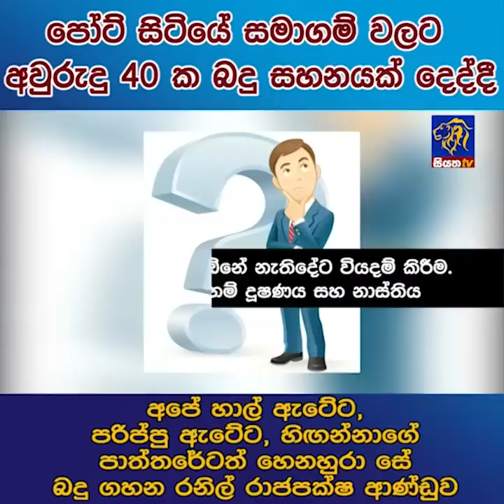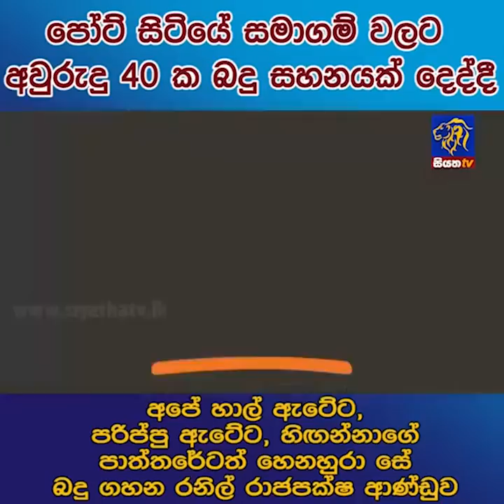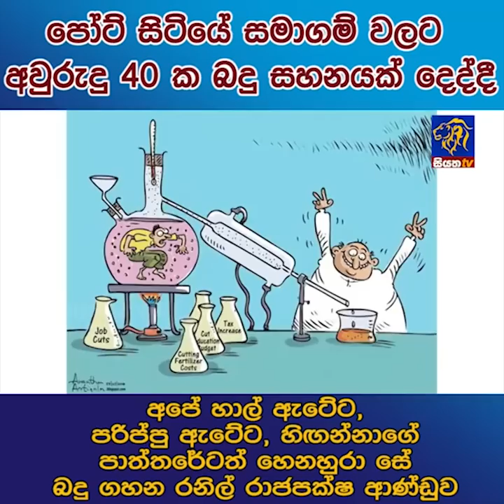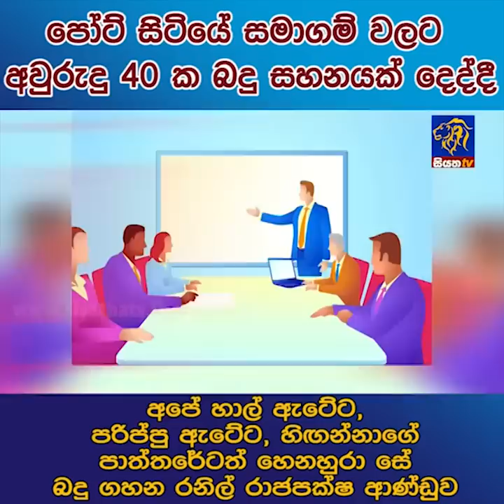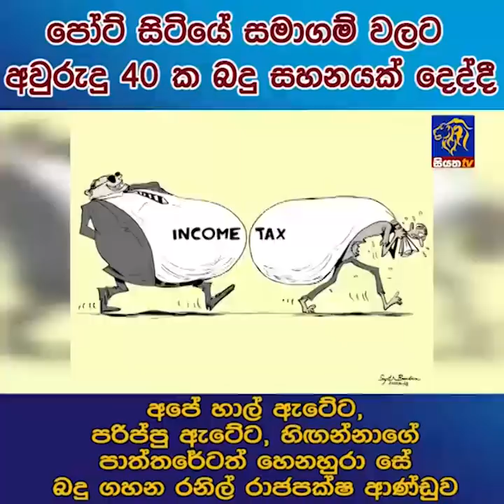හිඟන්නාගේ පාත්තරේටත් හෙනහුරා සේ බදු ගහන රනිල් රාජපක්ෂ ආණ්ඩුව | Siyatha News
පෝට් සිටියේ සමාගම් වලට අවුරුදු 40 ක බදු සහනයක් දෙද්දී
අපේ හාල් ඇටේට, පරිප්පු ඇටේට, හිඟන්නාගේ පාත්තරේටත් හෙනහුරා සේ බදු ගහන රනිල් රාජපක්ෂ ආණ්ඩුව | Siyatha News